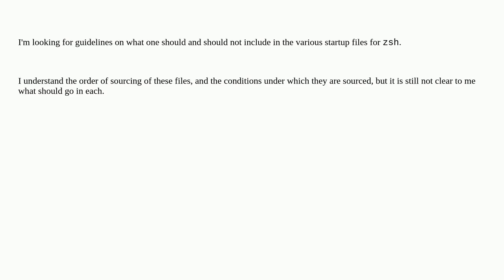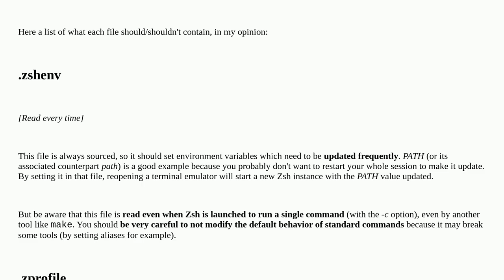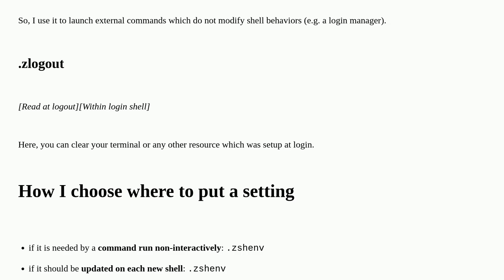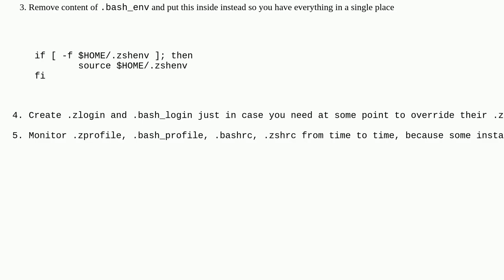What should/shouldn't go in .zshenv, .zshrc, .zlogin, .zprofile, .zlogout?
A special thanks goes out to the community

  startup zsh